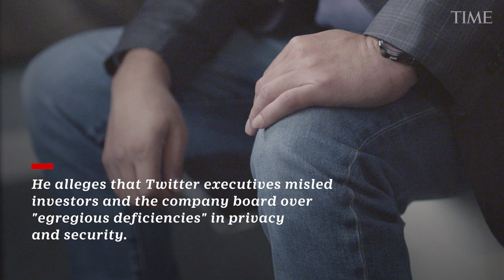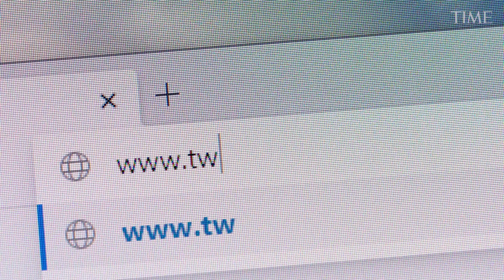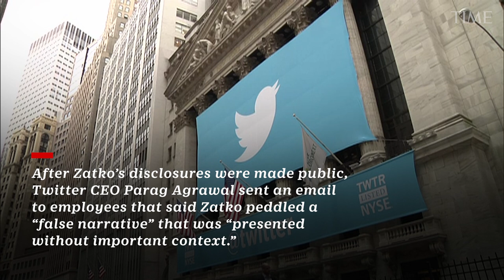The Twitter Whistleblower Needs You to Trust Him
Peiter Zatko, the Twitter whistle-blower, is a black belt in jiu-jitsu. The day before his complaint against the social media company was published, Zatko was sitting in his lawyer’s office in Washington, scrolling through his camera roll to find a photo of his legs locked around someone’s neck. The move is called a side-triangle. It’s totally safe, he says, because the opponent will black out before a lack of blood flow to the brain can cause any lasting damage. One of the things Zatko likes about the martial art, he explains, is that it’s less about brute strength than finding creative ways to maneuver your opponent into a weaker position.

That talent translates to cybersecurity. In Nov. 2020, Zatko, the hacker known as “Mudge,” was hired as Twitter’s security lead, with a global remit to fix gaping vulnerabilities in one of the world’s most important communications platforms. But 14 months later, he was fired. Six months after that, he filed a sweeping whistle-blower complaint that paints a damning portrait of a company in crisis. In an 84-page complaint to federal regulatory agencies and the Department of Justice, which was first reported by the Washington Post and CNN and which TIME obtained from a congressional source, he describes Twitter as crippled by rudderless and dishonest leadership, beset by “egregious” privacy and security flaws, tainted by foreign influence, a danger to national security, and susceptible even to total collapse.